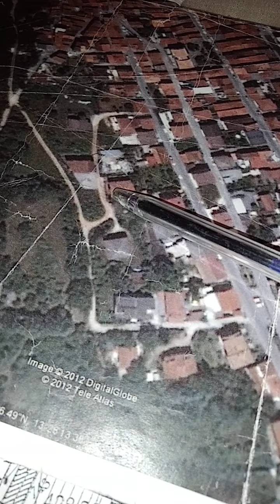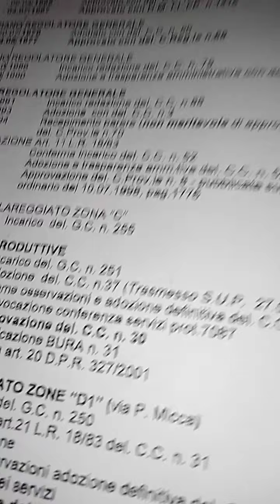Piano recupero, illegittimità